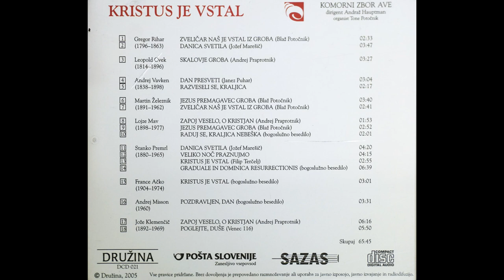Zveličar naš je vstal iz groba (Martin Železnik) - Komorni zbor Ave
Izvajalec: Komorni zbor Ave; dirigent Andraž Hauptman, organist Tone Potočnik
Album: Kristus je vstal
Založba: Družina, Ljubljana 2005; Racman
Posneto: Kapela Zavoda sv. Stanislava, februarja 2005